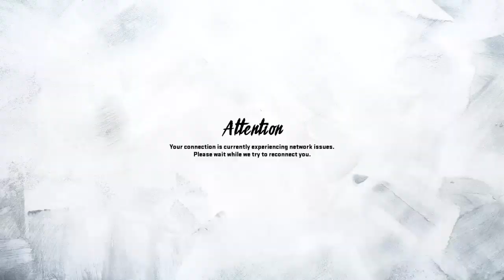Madden NFL 20_20200409233314